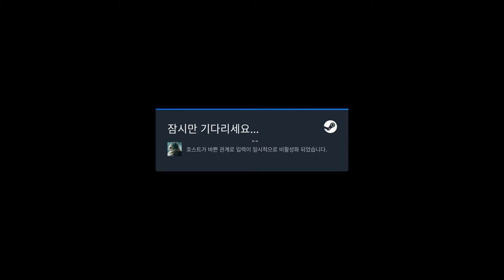[FULL] Multiplay PvP with Ghostnightryu on 211130 | Hellish Quart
To be honest, I hate the last update. SInce the last update, the game is full of bugs. I usually list some satisfying moments but now i would like to introduce some dirty and unnatural moment that happens in this update. 2:40, 6:20, 9:30, 11:10, 14:10, 24:20

Timestamps:
00:00:00 R01: Ghostnightryu, Isabella vs Picado, Marie
Ghostnightryu win by 7:5
00:04:25 R02: Ghostnightryu, Isabella vs Picado, Isabella
Ghostnightryu win by 7:6
00:08:45 R03: Ghostnightryu, Isabella vs Picado, Jacek
Picado win by 5:7
00:12:10 R04: Ghostnightryu, Isabella vs Picado, Laszlo
Ghostnightryu win by 7:4
00:14:50 R05: Ghostnightryu, Isabella vs Picado, Zera
00:19:00 R06: Ghostnightryu, Isabella vs Picado, Marie
Picado win by 3:7
00:23:05 R07: Ghostnightryu, Isabella vs Picado, Marie